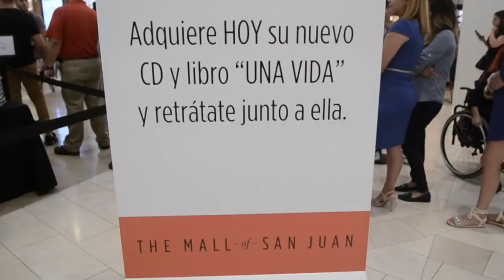Ednita Nazario - In Store Una Vida Puerto Rico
Ednita tuvo su primera firma de autógrafos el pasado 3 de mayo de 2017 en The Mall Of San Juan, Puerto Rico que se extendió aproximadamente cinco horas presentando su nuevo álbum y primer libro, UnaVida .